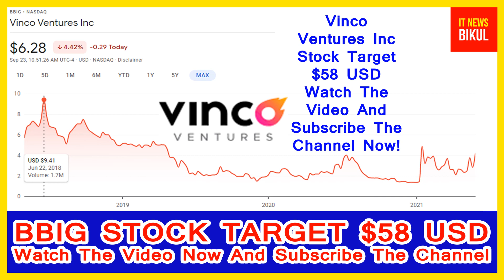BBIG Stock - Vinco Ventures Inc Stock Breaking News Today | BBIG Stock Price Prediction